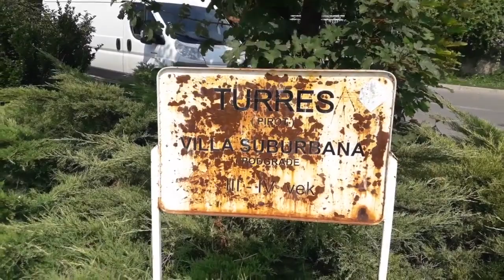Rimski zid u raspadanju 31. 08. 2017.